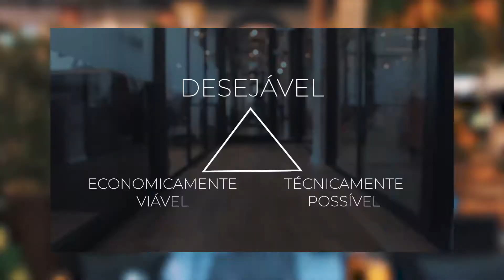Como fomentar a cultura de startups - Edson Mackeenzy - A+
Parece que estar na moda falar de startup, não é? É cada um que aparece com cada ideia esquisita e já quer formar uma startup. Mas nós sabemos que não é assim tão simples. O nosso A+, Edson Mackeenzy, explica um pouco mais sobre esse mundo e como implementar as ideias de startup em sua empresa.

Até porque as startups não diferem tanto de um negócio tradicional, mas apresentam algumas características marcantes, como ter sempre uma forte inovação para o mercado, uma busca de validação de um modelo de negócio sustentável, escalável e disruptivo. Os testes e erros são mais aceitos e os aprendizados são rápidos. Geralmente apresentam ambientes abertos e colaborativos com muita diversidade e inclusão.

Confira as dicas de Mackeenzy e veja como aproveitar a cultura de startups em sua empresa ou até mesmo criar uma!